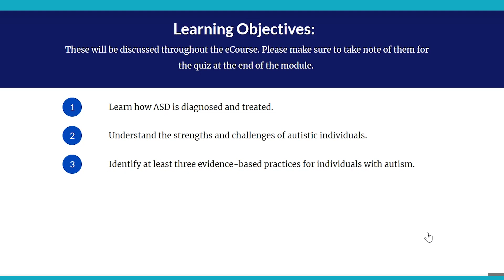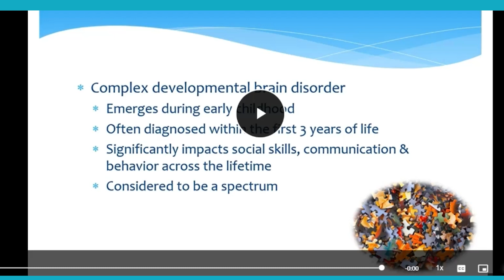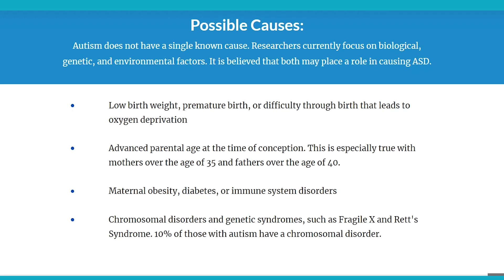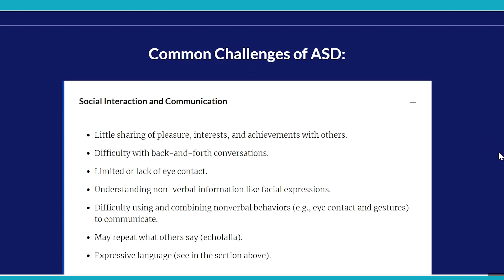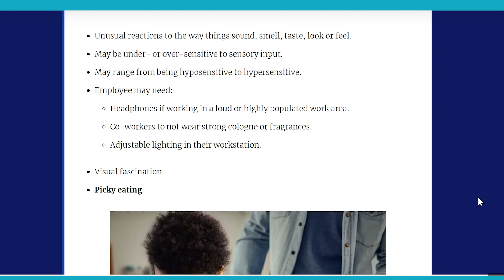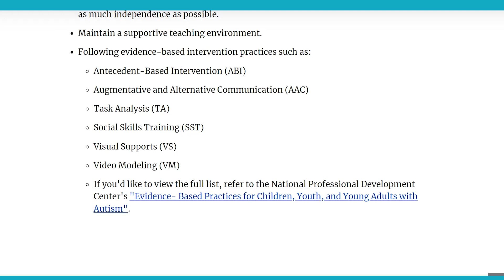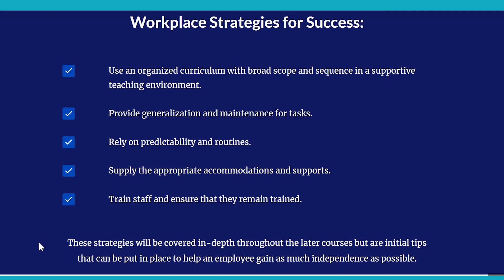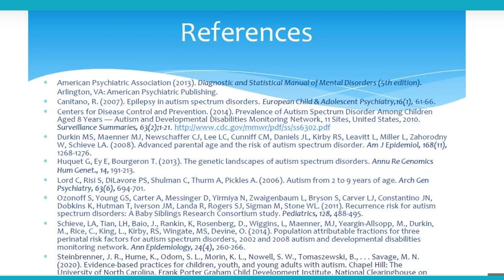eCourse 1 Autism 101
UCE Autism 101 eCourse 1